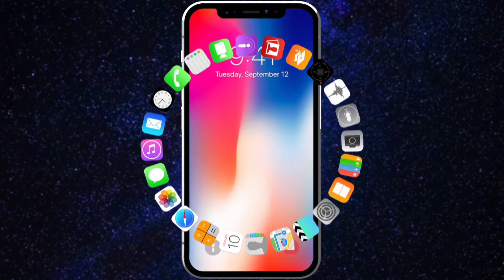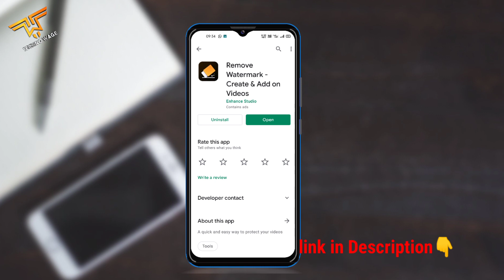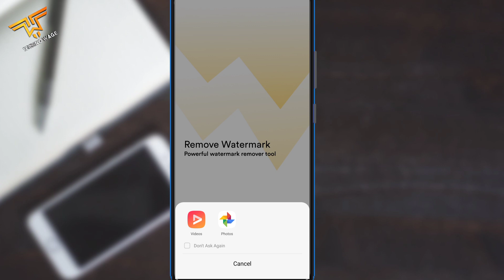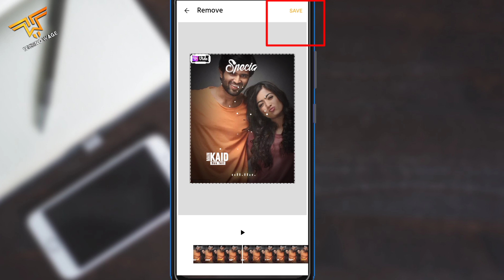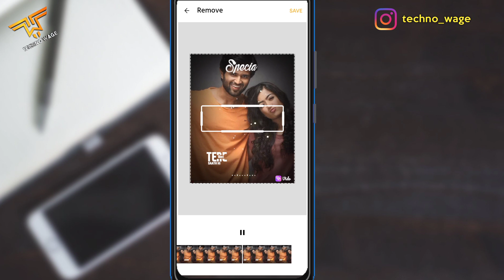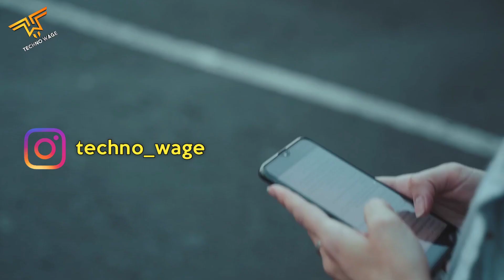Vido App Ka watermark Kaise remove Kare | How to remove watermark in Vido App | Secret Trick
Hi Guys is video me mai aapko ye btaunga ki vido app ka video se watermark kaise remove kare so guys video shuru se last Tak dekhna mujhe ummed hai aapko ye video psand aayega

Follow Me ⤵️

Background Music By:- (FING Plays)